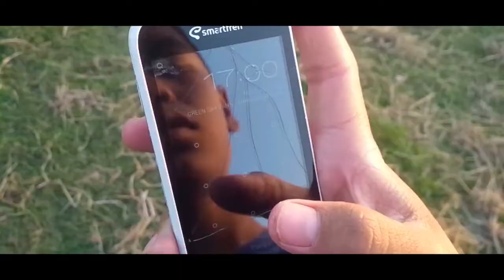Over Soccer - Action Short Film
Synopsis :
One day, in a village field, it was seen that Alif was waiting for his younger brother, Afit, who planned to play football at half past five in the afternoon. Alif also waited until 5:00 p.m., then the new Afit arrived. He immediately apologized to Alif because of his delay, Alif forgave him and they started playing football. At first they played normally, but over time they played with extraordinary strength, what were they playing? Please watch our short film offerings, hopefully you will be entertained :).